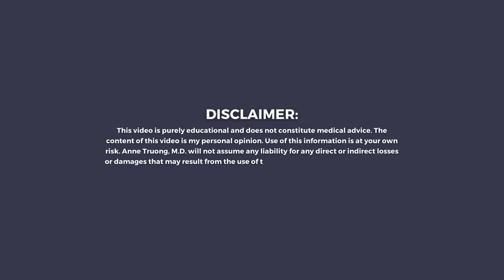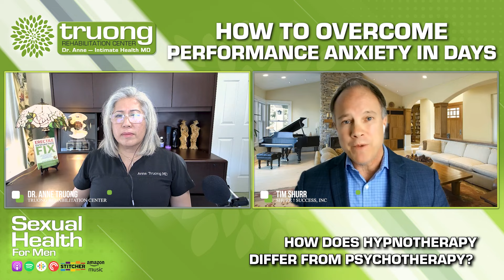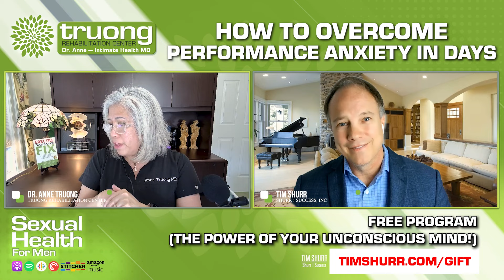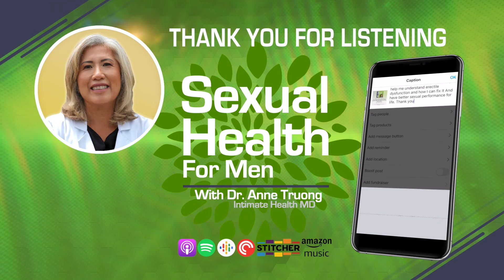How to Overcome Performance Anxiety in Days | with Celebrity Hypnotherapist Tim Shurr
Struggling to overcome performance anxiety in days? Discover proven strategies with Dr. Anne and celebrity hypnotist Tim Shurr. 🚀

Unlock the secrets to overcoming performance anxiety in days as Dr. Anne and celebrity hypnotist Tim Shurr delve deep into the roots of anxiety and its swift resolution. Gain actionable strategies to reshape your mindset and achieve lasting relief within days. Tim shares real-life experiences, illustrating how childhood beliefs shape adult experiences, relationships, and even sexual health.

Can beliefs be upgraded as adults? Explore the challenges and insights in this eye-opening conversation. Hit play now and embark on a transformative journey to a healthier, happier you!

📚 Chapters:
00:00 - Intro
00:58 - Anxiety and its impact on mental health
04:39 - Hypnotherapy and its power to change core beliefs
10:25 - Hypnotherapy for personal growth and change
13:50 - Rapid transformation through hypnotherapy
20:00 - Overcoming sexual dysfunction through mindset changes
27:30 - Hypnotherapy for self-sabotage and mindset change
33:25 - Hypnosis and personal development with a special offer
37:50 - Hypnotherapy for sexual health and mindset transformation
43:33 - The Modern Man Club
44:31 - Outro